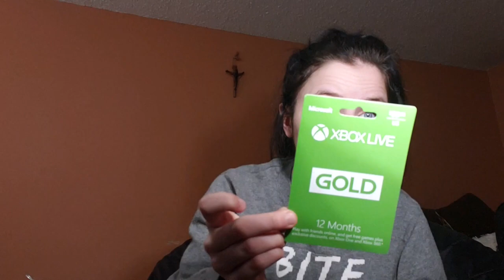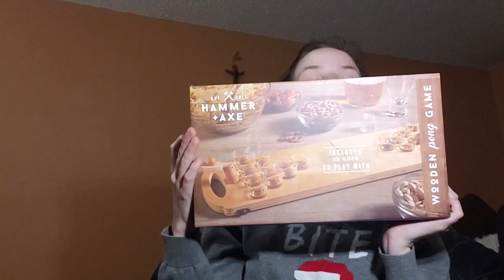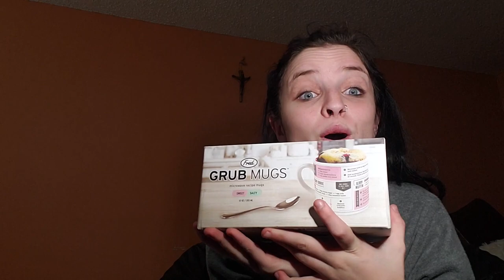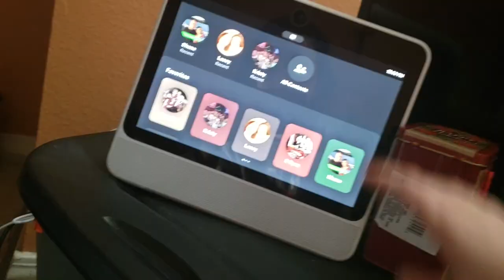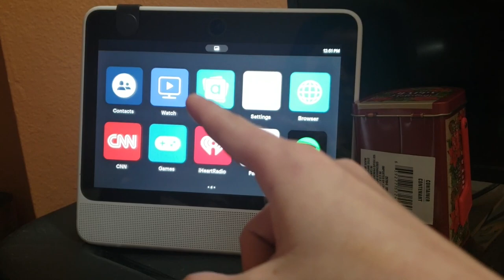What I got for Christmas! (2018)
I thought it would be fun to show you guys what I got for Christmas because I love watching these videos around Christmas time! Tell me what you think! :)

Instagram; thisbejordan
Twitter; heyiamjordan